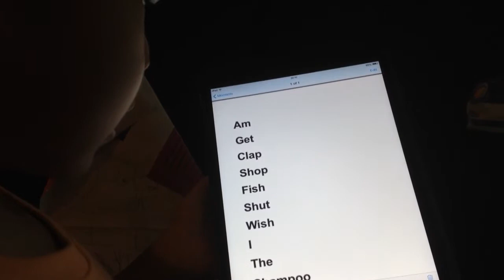Spelling test september 2014